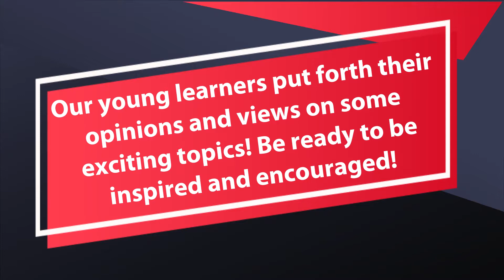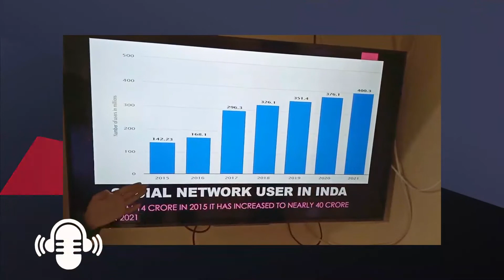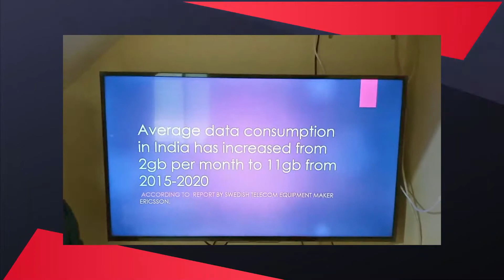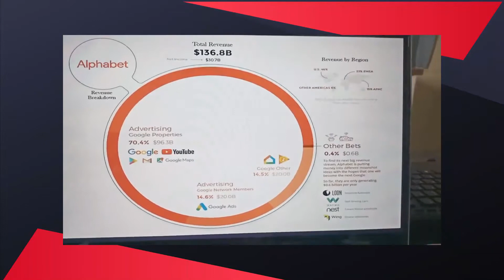TED ED Showdown 2021 Divya Bhadane (Grade 6)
TED ED Showdown 2021
Lockdown series 2.0
Divya Bhadane (Grade 6)